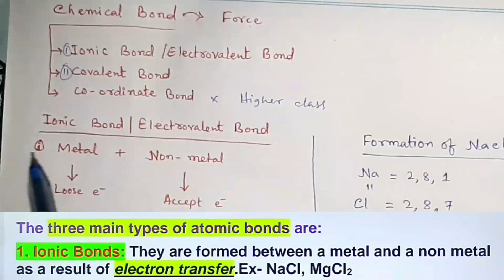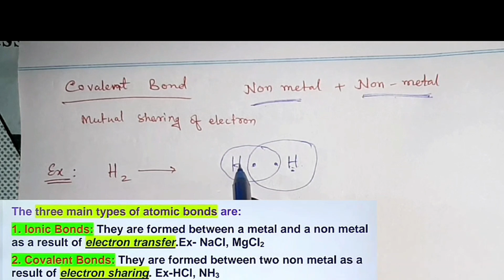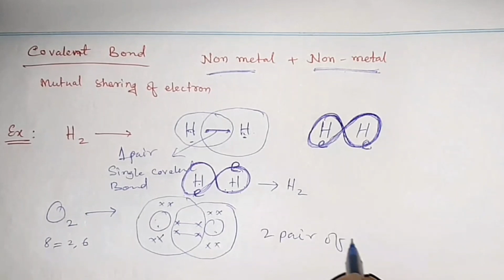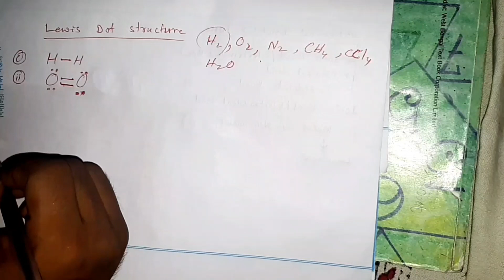Chemical Bonding Class 10 ||Ionic Bond, Covalent Bond & Coordinate Bond